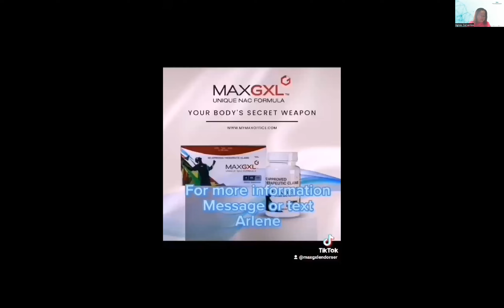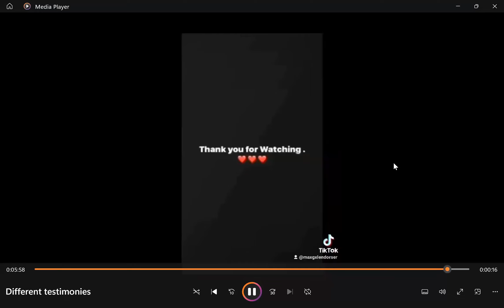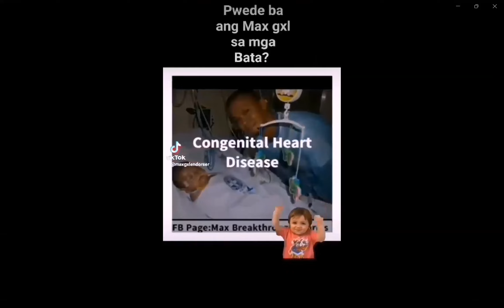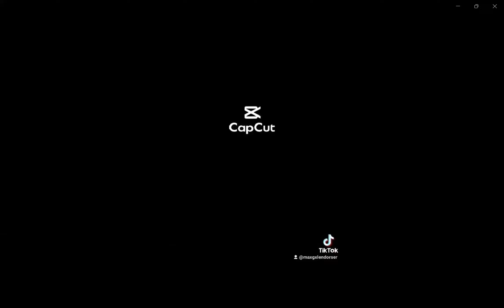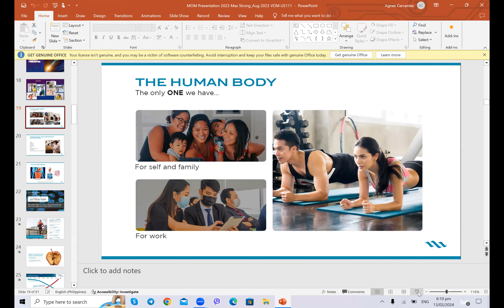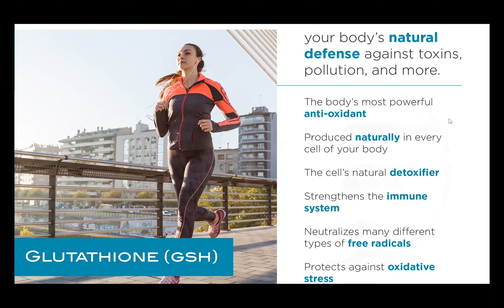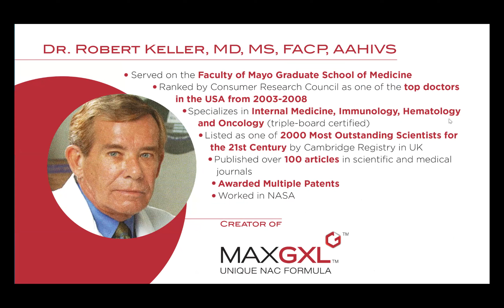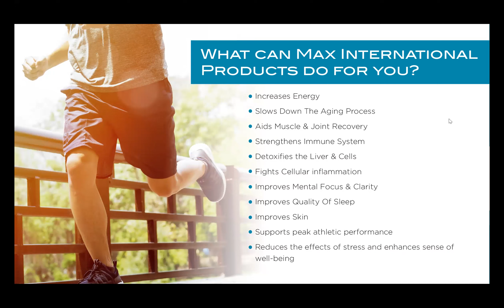Tetimony Tuesdays: Maxgxl Moments